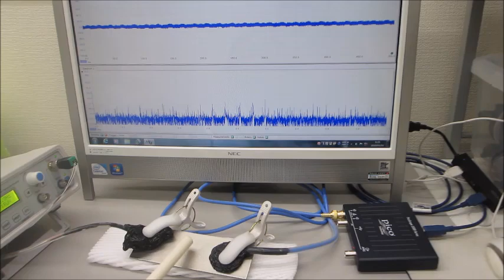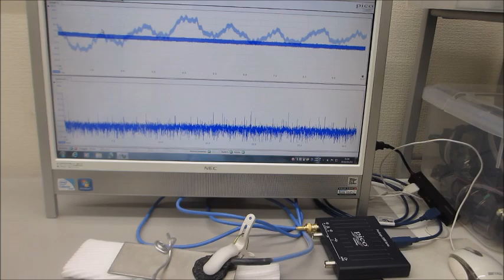オリジナル超音波実験動画（超音波システム研究所）